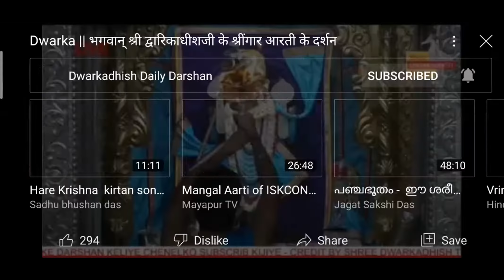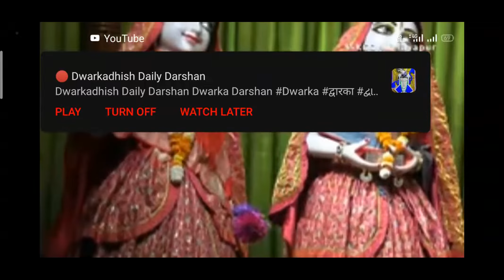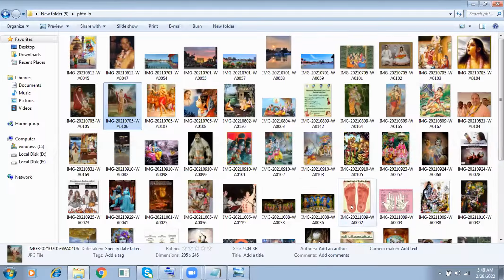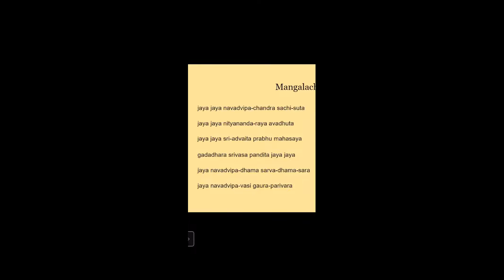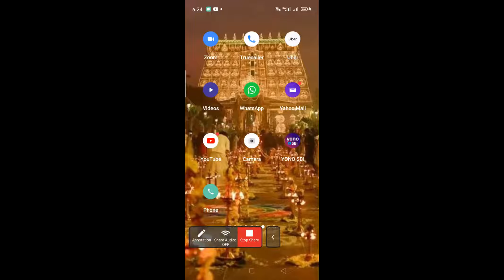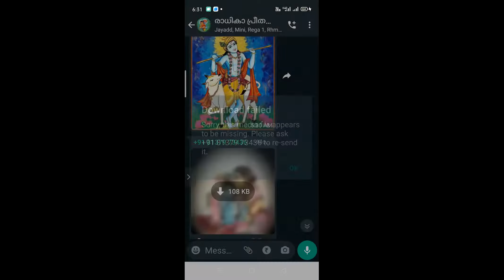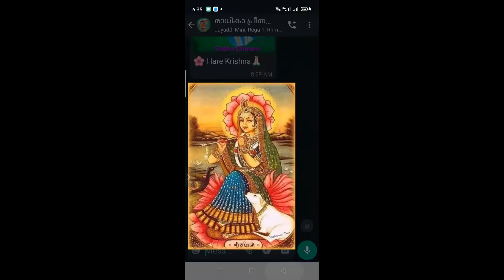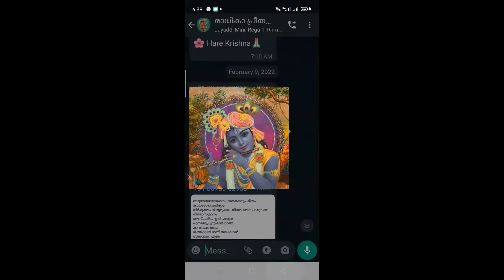PTN 124 Srimad Narayaneeyam Part.3 SreeKrishna Prabhuji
Adikartagopaladas